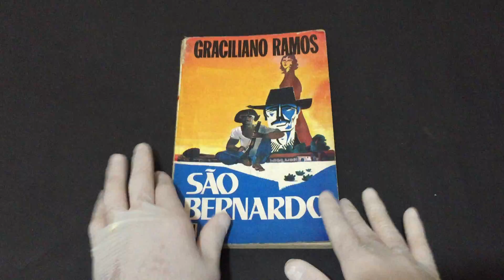COMPRE AGORA:São Bernardo